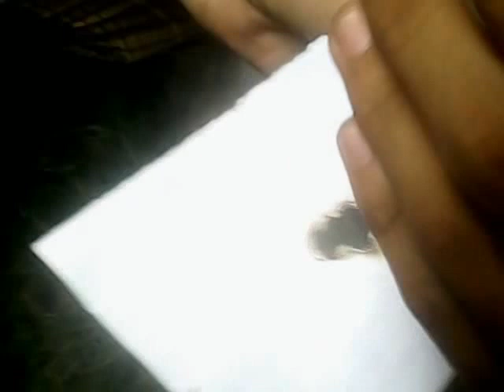How to make biconvex lens and burn something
This video was created to Mastering science